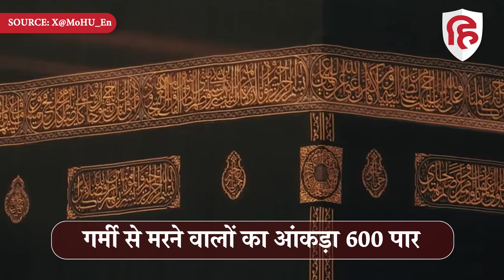Hajj 2024 Death News: भीषण गर्मी से अब तक 600 से ज्यादा मौतें, जानिए कितने Indians। Makka Madina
हज, इस्लाम में इसे मुस्लिमों का फर्ज माना जाता है. इस्लाम के 5 फर्ज में से एक है हज यात्रा और बाकी हैं कलमा, रोज़ा, नमाज़ और ज़कात. धार्मिक मान्यता कहती है कि शारीरिक और आर्थिक रूप से सक्षम हर मुसलमान को अपनी ज़िंदगी में कम से कम एक बार इस फर्ज़ को निभाने का दायित्व है. इसलिए हर साल दुनियाभर से ब़ड़ी तादाद में लोग हज करने सऊदी अरब के  मक्का पहुंचते हैं. इस साल भी कई लोग हज करने को पहुंचे मगर जानलेवा गर्मी ने इनमें से कई लोगों की जान लेली. आंकड़े काफी चौंकाने वाले हैं..